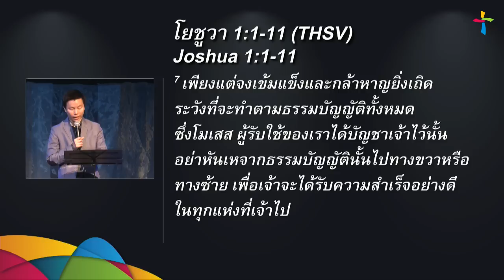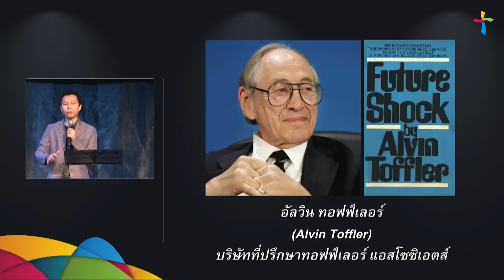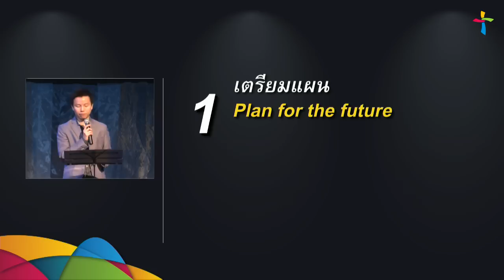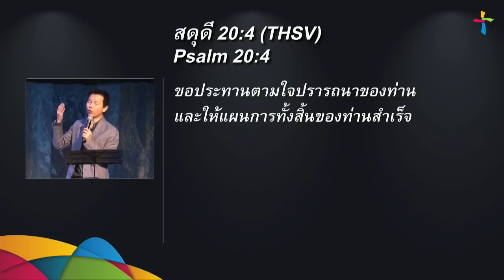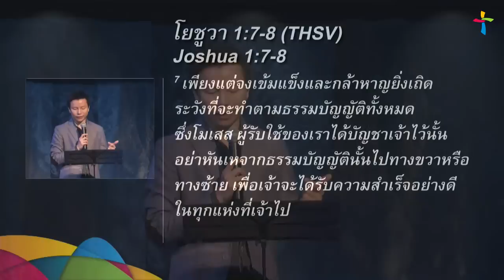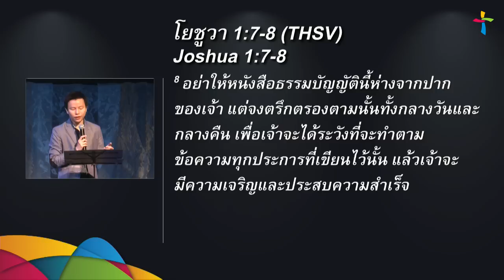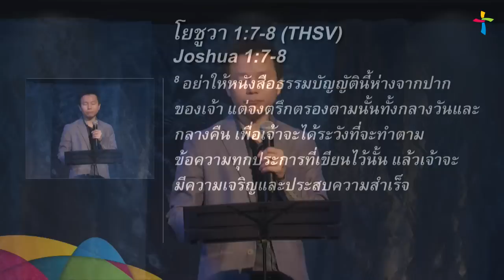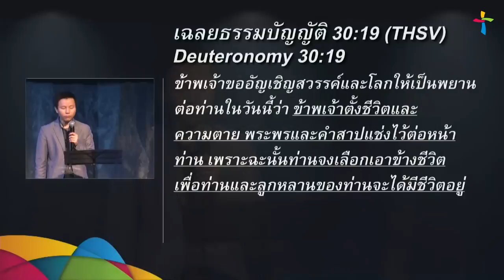คำเทศนา ก้าวสู่พรมแดนใหม่ของชีวิต (โยชูวา 1:1-11)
วันที่ 25 มกราคม 2015 โดย  อ.ทนนท์  ชาญชิตโสภณ

หัวข้อ: ก้าวสู่พรมแดนใหม่ของชีวิต
ข้อพระคัมภีร์: โยชูวา 1:1-11

1. เตรียมแผน (1-4, 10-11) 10:30
2. ยึดพระวจนะเป็นหลักในการทำทุกสิ่ง (7-8) 21:13
3. ลงมือทำด้วยความเชื่อและความกล้าหาญ (6-7, 9) 27:31